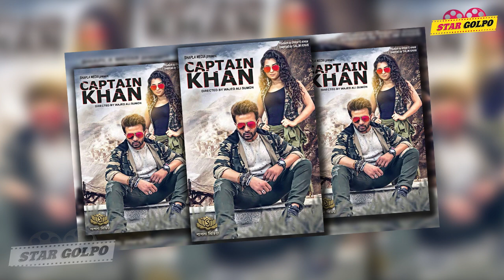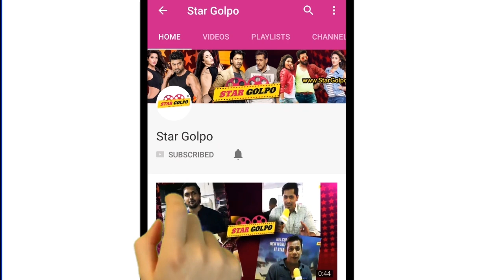ঝড় তুললো ক্যাপ্টেন খানের সেকেন্ড পোস্টার ! Shakib khan | Captain khan | Star Golpo